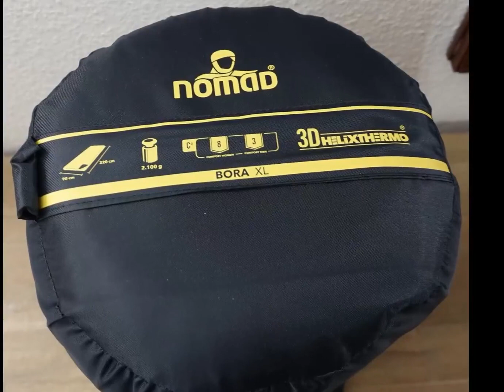Großer und warmer Deckenschlafsack aus einer Polyester Baumwollmischung